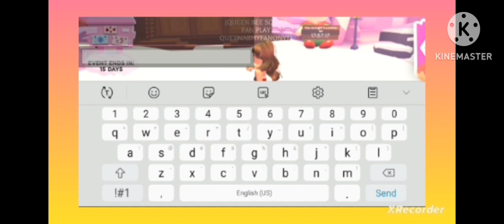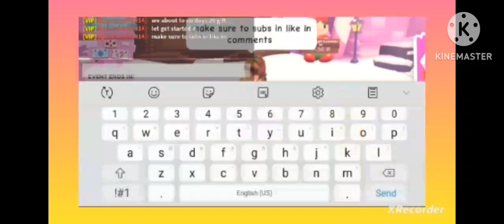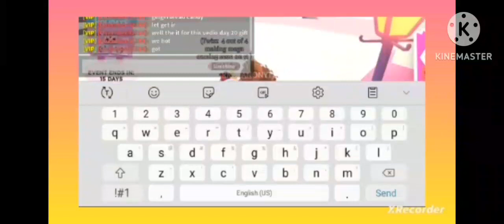🦋Queenarmyfanonyt 🦋 Days 20 gift we got 3000 gingerbread candy hope u enjoy it